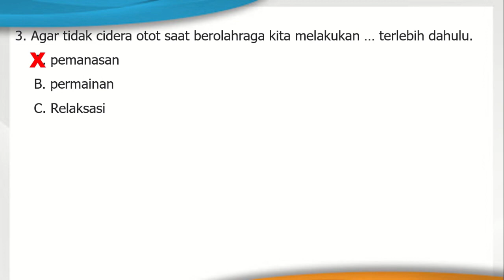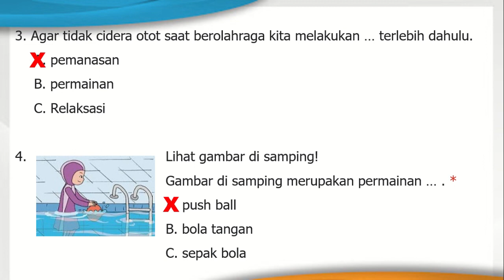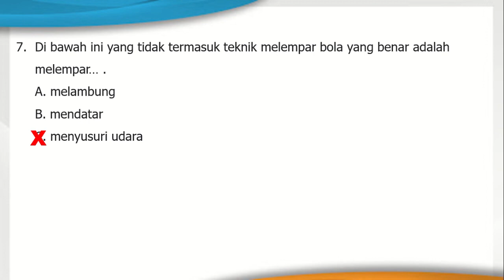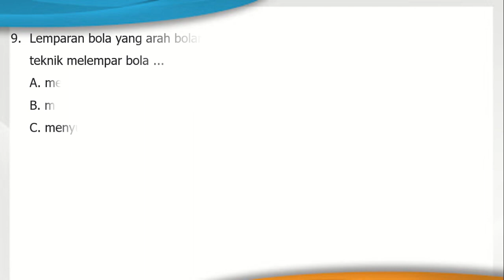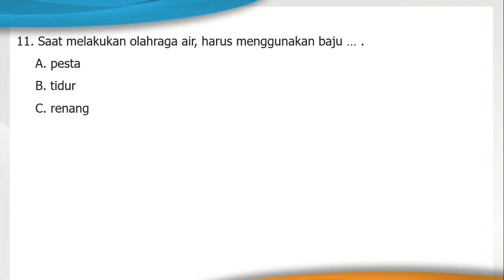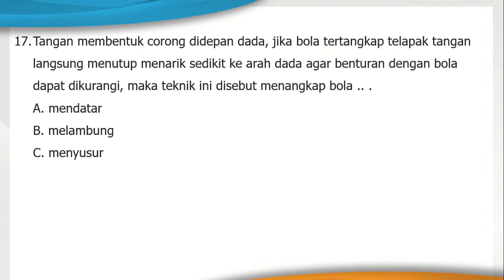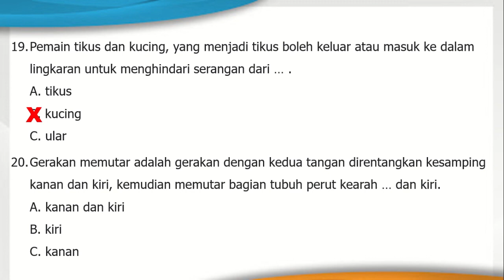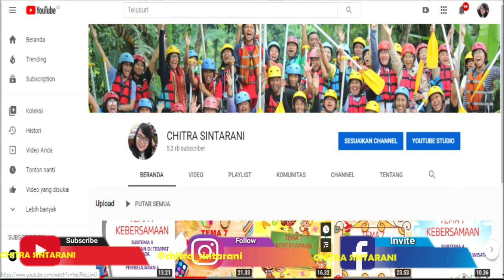Kelas 2 Tematik Tema 7 : Latihan Soal PH, PTS, PAS, PAT PJOK KD 3.7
Video ini berisi pembahasan soal untuk :
Muatan Pelajaran PJOK
Tema 7
Kompetensi Dasar /3.7 Memahami prosedur penggunaan gerak dasar
lokomotor, non-lokomotor, manipulatif dalam bentuk permainan, dan menjaga keselamatan diri/orang lain dalam aktivitas air.